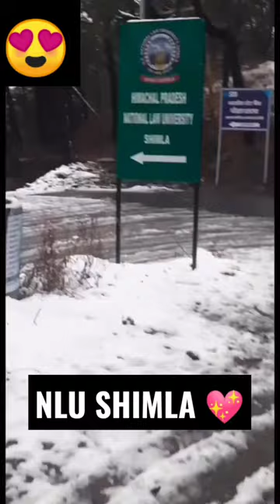NLU Shimla Campus Tour 😍...nlu shimla ❤️ @Law_career Subscribe my channel 👍